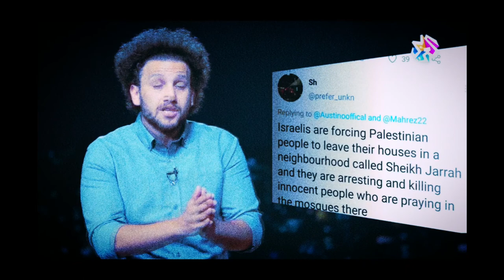شاهد جو شو يقول " هو انتوا هتغيروا حاجه اما تكتبوا عن القضيه الفلسطينيه "